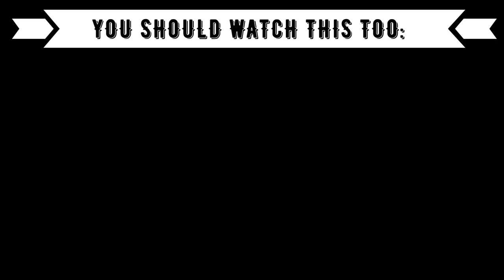REACTION TO THAI / T-POP GIRLGROUP: 4EVE - Nobody’s Perfect [YESSS NEW MV *.* )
⭕️Timestamps:
00:00 Introduction
00:55 4EVE
05:55 Outro (Opinion, Ranking)

⭕️Language: German
⭕️Subtitle: English